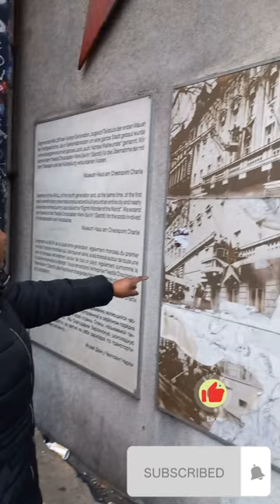Check point Charlie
Checkpoint Charlie is a famous tourist hotspot in Germany. It was the former crossing border, and to date, it still has fragments of the Berlin wall.  It became a great symbol of the Cold War in (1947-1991), which represented the separation of the East and West Berlin, as named by the Western Allies. After the eastern wall was destroyed, Germany gained reunification. Its and the American guard house at Checkpoint Charlie became a tourist hotspot every year.